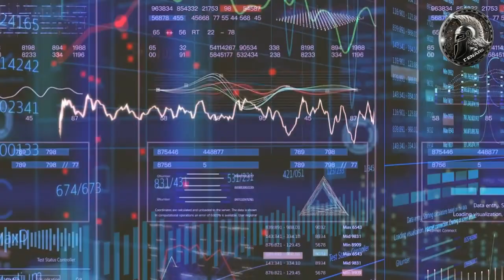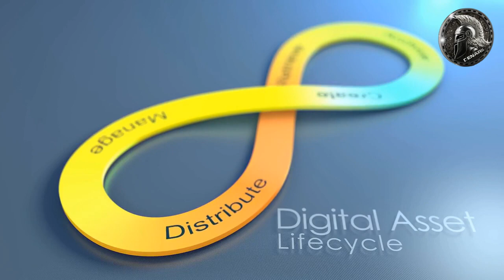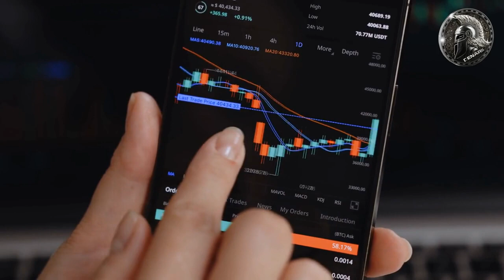The Denarii Esports Ai Metaverse : Data Analysis and Insights and their role in success.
Data analysis and insights play a crucial role in the success of the Denarii Esports Ai Metaverse. By gathering data on user behavior and engagement within the metaverse, we can gain valuable insights on user preferences and trends. This data can then be used to inform decision-making and improve the overall user experience.

To gather data, we can use a variety of tools such as analytics software, surveys, and user testing. These tools can help us track metrics such as user engagement, retention, and conversion rates.

Once we have collected the data, we can analyze it to gain insights on user preferences and trends. For example, we may discover that a certain game mode or feature is particularly popular among users. This information can then be used to inform decision-making, such as focusing on developing and promoting that particular feature.

Additionally, data insights can also be used to identify areas of the metaverse that may be underperforming. This information can then be used to make improvements and optimize the user experience.

Overall, data analysis and insights play an essential role in the continued growth and success of the Denarii Esports Ai Metaverse. By utilizing data to inform decision-making and improve the user experience, we can ensure that the metaverse remains competitive and continues to attract and retain users.

It is also important to note that the data collected should be used ethically and in compliance with relevant laws and regulations, particularly in regards to user privacy. Proper measures should be taken to secure and protect the data, and obtain necessary consent from users before collecting and analyzing their data.

Another important aspect of data analysis is utilizing it to understand the denarii coin economy, tracking the flow of the coin within the metaverse, and understanding what drives its value, this information can be used to make strategic decisions on how to sustain and grow the coin economy within the metaverse.

In addition to internal data analysis, it is also crucial to keep an eye on industry trends and competitor analysis to stay ahead of the curve and stay competitive in the gaming and virtual reality market. This can include monitoring user reviews and feedback, as well as keeping up to date with the latest technology and advancements in the field.

Overall, data analysis and insights are an ongoing process that requires constant attention and improvement to ensure the success of the Denarii Esports Ai Metaverse. By regularly gathering and analyzing data, we can make informed decisions to improve the user experience, sustain and grow the coin economy, and stay competitive in the market.

Innovative game & VR developers wanted at Denarii! Join us in revolutionizing the virtual reality industry. Work on projects using Unity & Unreal Engine. Start now and experience an incredible journey creating the future of VR technology.

Trade DFi globally, access
Trade Denarii DFi - New Dex